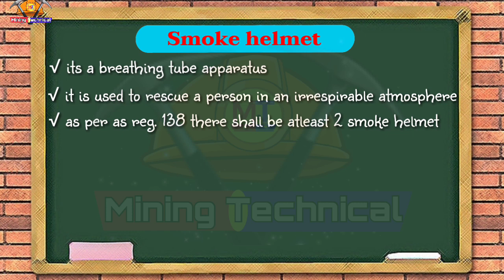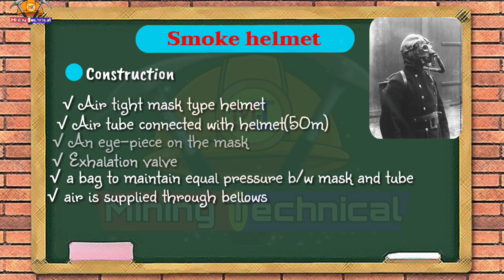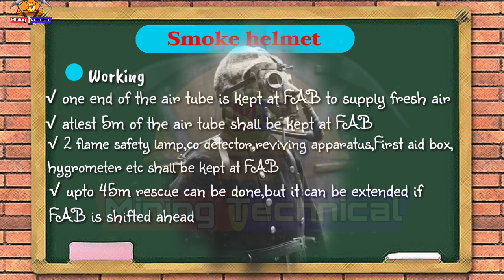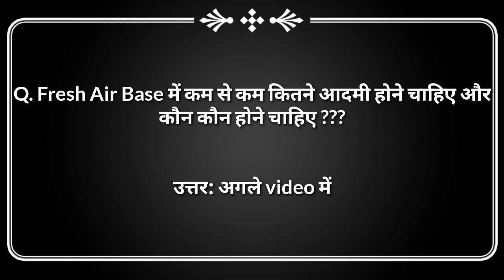Smoke helmet || हिंदी || gas testing examination || gas testing videos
Here in this video we have discussed smoke helmet which is very important topic for gas testing examination,
It's a rescue apparatus which is used to rescue a person trapped in a irrespirable atmosphere.
According to coal mines regulation 2017 there shall be at least two smoke helmet in every mines.
Construction:-
1.mask type helmet
2. Air tube
3. Eye piece
4. Exhalation valve
5. A bag

Working:-
One end of the year to be kept at fresh air base and then that person is allowed to rescue the in-trapped person in a irrespirable atmosphere.
The air is supplied in that air tube through bellows

🔵 For Mining Coaching Classes WhatsApp @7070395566